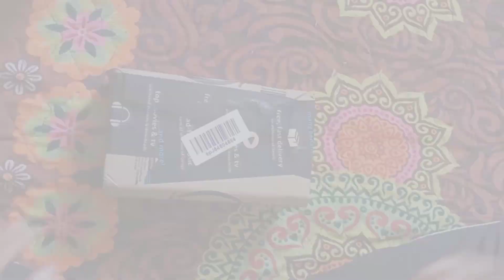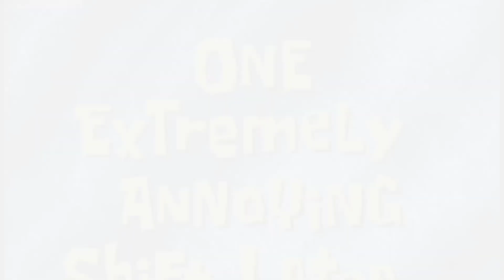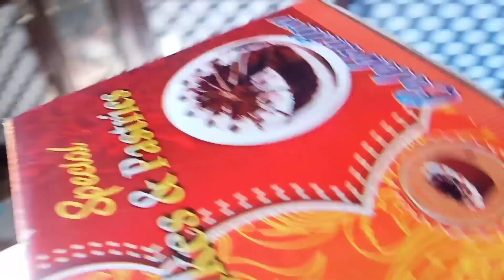Vlog no.18 (Saste Moto Vloger) funnyvlog 😂😂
Hit Likes.

God bess you all
of lots ❤️